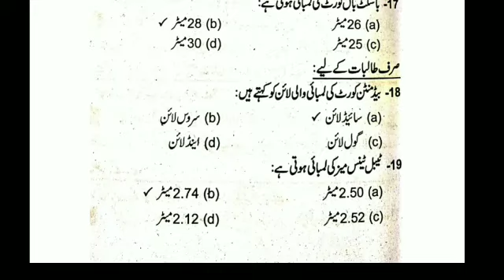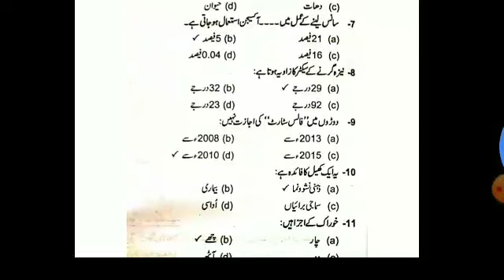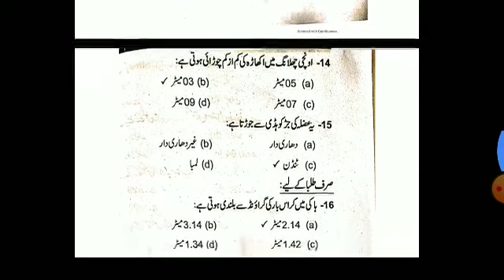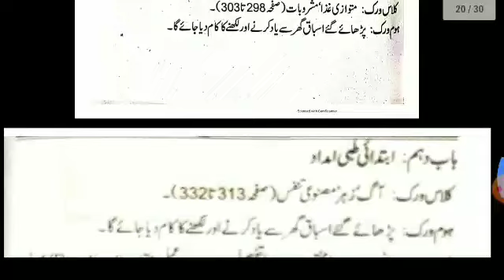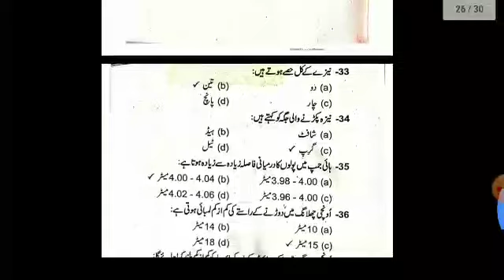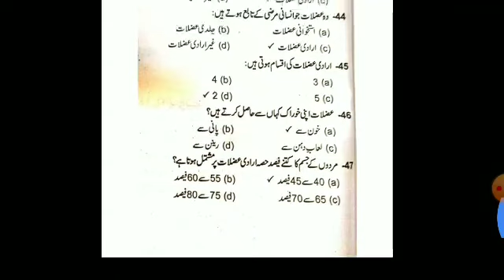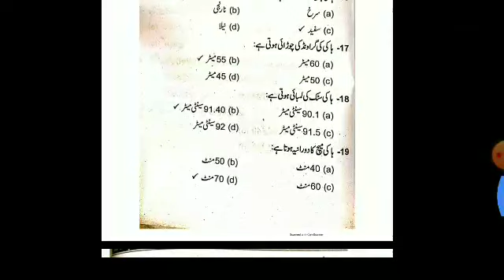12th physical education mcqs long guess 2021/12th guess 2021/physical education guess 2021 guess